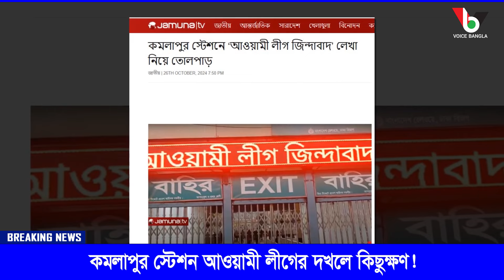কমলাপুর স্টেশন আওয়ামী লীগের দখলে কিছুক্ষণ! I Mostofa Feroz I Voice Bangla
কমলাপুর স্টেশন আওয়ামী লীগের দখলে কিছুক্ষণ! I
Voice Bangla

*** ANTI-PIRACY WARNING ***